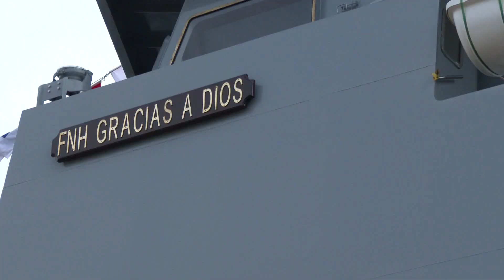Cotecmar entregó a la Fuerza Naval de Honduras el buque logístico FNH 'Gracias a Dios'